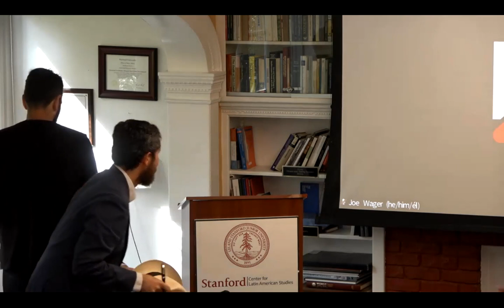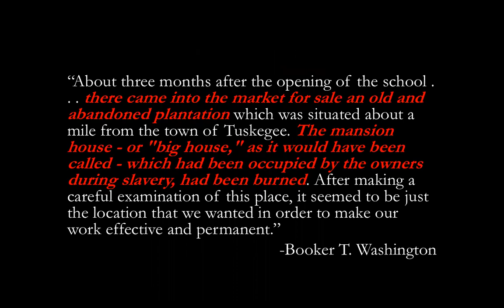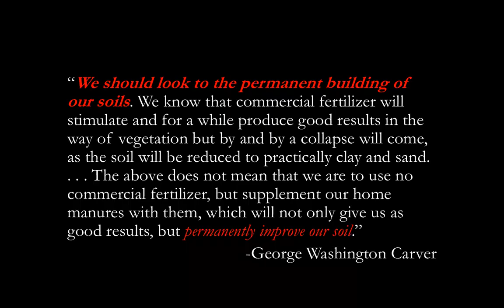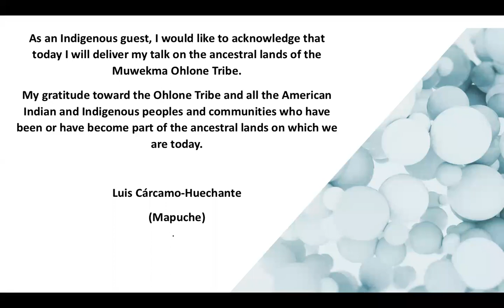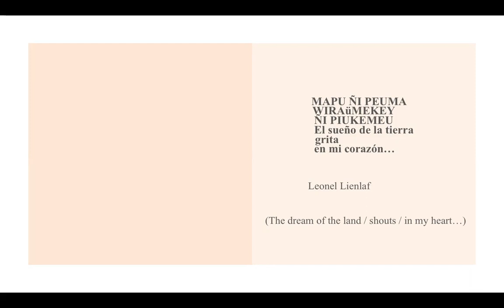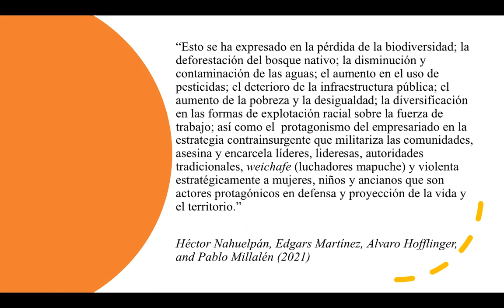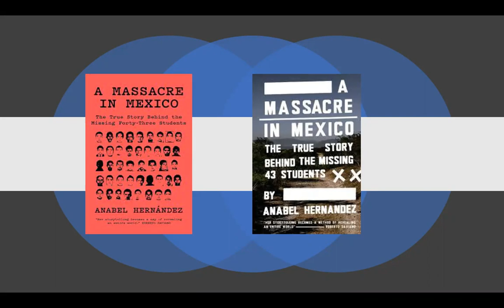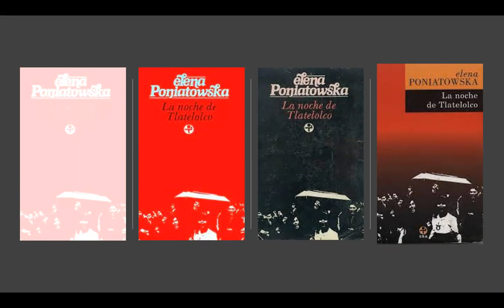Anticolonial Interventions in Legal Culture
Law and Literature in the Global South series

Presentations from: Luis Cárcamo-Huechante (University of Texas - Austin), Yogita Goyal (University of California - Los Angeles), Jarvis McInnis (Duke Unversity), Leila Neti (Occidental College), and Miguel Rábago Dorbecker (Centro de Investigación y Docencia Económicas; México).

On Friday, April 14, 2023, the group will bring scholars of Law and Humanities grounded in the Global South to the Stanford campus. This event highlights thought from the Global South as the site of theorization and lively intellectual pursuits in solidarity both in South-South ties and South-North ties, convening practitioners who engage with global concerns and bring to the table innovative approaches.

Note: Transcript was created by YouTube. Apologies for any misspellings and missed verbiage.